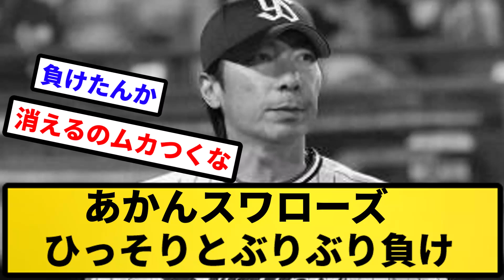【中日に隠れて負け】あかんスワローズ ひっそりとぶりぶり負け【反応集】【プロ野球反応集】【2chスレ】【5chスレ】